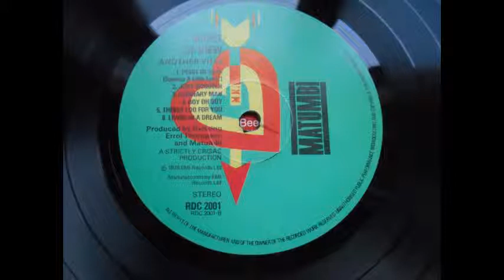matumbi - judy mc queen